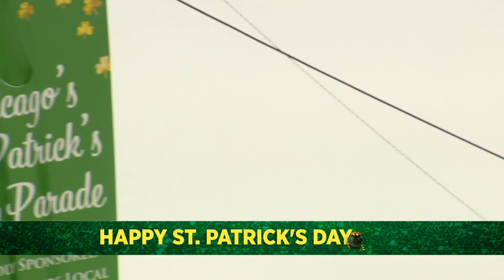Cold weather can't keep St. Patrick's Day revelers away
Chicago River is green and revelers are out in full force as the city celebrates St. Patrick's Day. Thousands of people packed the streets downtown to watch the annual St. Patrick's Day Parade along Columbus Avenue.